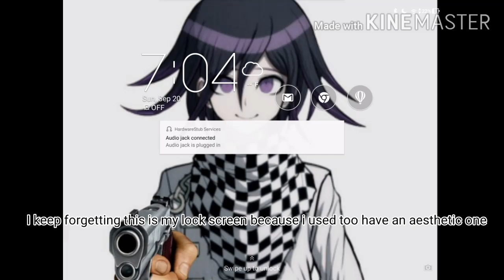Bruh I keep forgetting